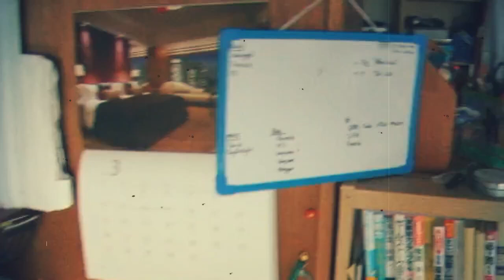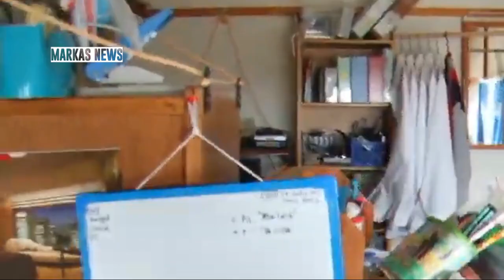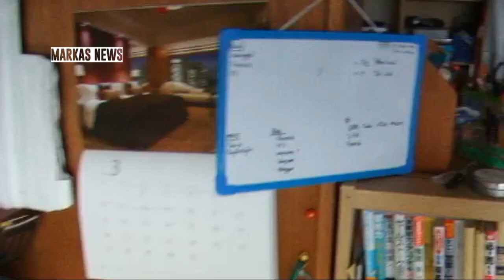BARU SAJA REKAMAN JELAS WARGA BERHAMBURAN DI GUNCANG GEMPA DAHSYAT HINGGA RINGSEK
# KOMPAS.COM
# TVONENEWS
# LEBAK TV
# MD7
# INFO DUNIA
# MIMBAR ISTANA
# CNN INDONESIA
# KOMPAS TV
# TRIBUNNEWS
# TRIBUN TIMUR
# MARKAS NEWS

banjir bandang
gunung meletus
gelombang tinggi hari ini
ombak meluap
gelombang tinggi
gempa hari ini
gempa
fenomena alam hari ini
fenomena alam
angin kencang hari ini
angin kencang
puting beliung hari ini
puting beliung
berita terbaru
angin topan